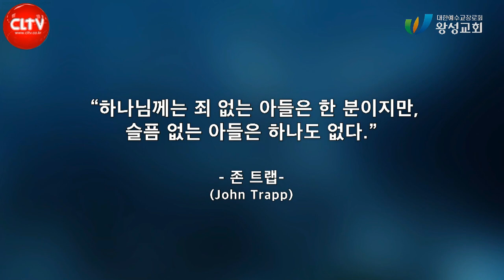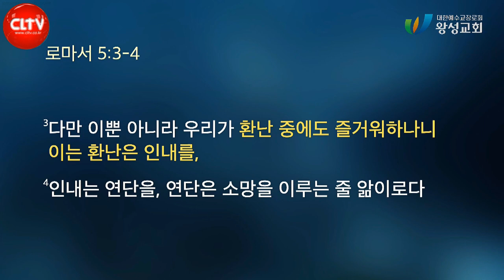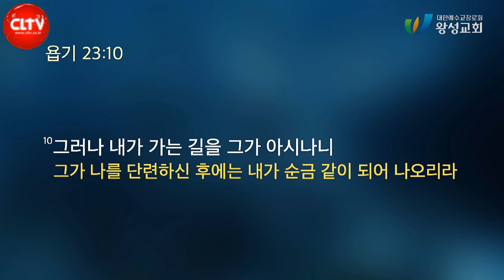CLTV 파워메시지ㅣ야고보서 시리즈(1)ㅣ'시험을 당할 때'ㅣ2022.6.5 주일설교ㅣ왕성교회(길요나 목사)